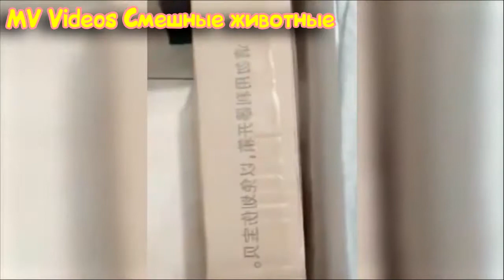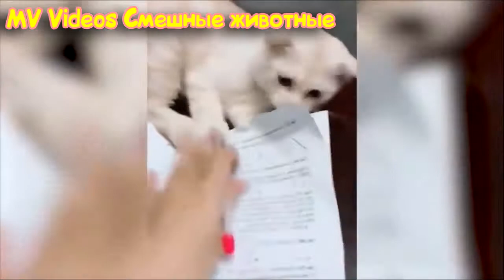FUNNY ANIMALS DOGS CATS VIDEO - Funny Animals Funny Pranks Funny Fails #19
fanny cats video-fanny cats compilation-fanny video-fanny cats compilations  Funny Animals Funny Pranks Funny Fails
funny videos clips
free funny videos
very funny videos
funny videos downloads
funny video
funny videos for kids
watch funny videos
free funny videos download
youtube funny video clips
utube funny videos
you tube funny videos
funny video youtube
funny videos on youtube
funny video clips youtube
watch funny videos online
funny youtube videos
american funny videos
funny football videos
very funny video clips
funny comedy videos
free funny video clips
baby funny videos
free funny video download
children funny videos
funny kids videos
youtube funny videos clips
download free funny videos
funny video jokes
short funny video clips
funny video clips download free
crazy funny videos
funny pranks videos
funny porn videos
animal funny videos
u tube funny videos
funny videoes
funny free videos
cricket funny videos
funny cartoon videos
funny kitten videos
funny fail videos
funny cat videos youtube
funny video clips online
funny online videos
funny videos of animals
funny christmas videos
pakistani funny videos
youtube funny cat videos
funny flash videos
funny video websites
funny videos to download
funny music videos
funny cricket videos

pictures of funny cats
super funny cats
funny cat images
funny cat picture
funny cats dancing
funny cat gif
funny crazy cats
funny cat wallpaper
funny cat pic
funny pictures of cats
funny cat vidios
very funny cats
funny cats 3
i love funny cats
funny pics of cats
funny cat face
very funny cat videos
cute funny cats
funny fat cats
funny scared cats
funny cat posters
very funny cats videos
funny cat faces
funny cat pics with captions
funny cute cats
funny cat movies
funny cats lol
images of funny cats
funny cat quotes
funny cats on youtube
funny cat videos on youtube
funny wet cats
funny looking cats
funny cats laughing
youtube funny videos cats
funny cat games
funny cats wallpaper
funny cat video clips
funny cats and kittens
really funny cats
funny cats with words
youtube funny cat
funny pictures of cats and dogs
funny cat stories
funny pictures cats
funny photos of cats
funny cat captions
utube funny cats
top funny cat videos
funny cats hq
funny images of cats
you tube funny cat videos
funny cat vids
video funny cats
funny dog and cat pictures
Funny Cats | Funny Cat Fails | Cat Jump Fail | Cats Jumping And Falling | Funny Cat Jump Fail Compilation | Funny Cats Compilation | Best Funny Cat Videos